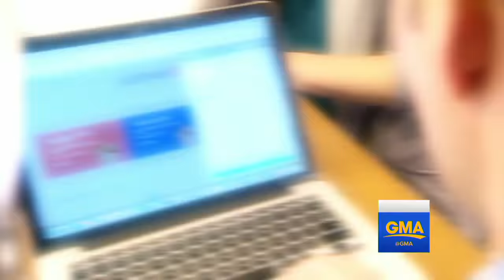Trying out 3 popular grocery delivery services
ABC News' Becky Worley shares her results after comparing three popular same-day grocery delivery services in California.